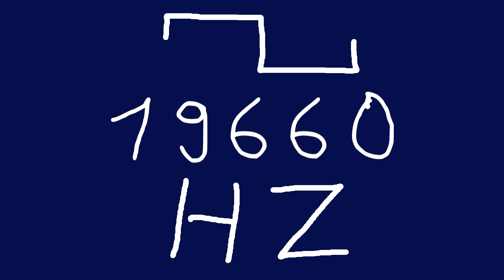19660 hz square